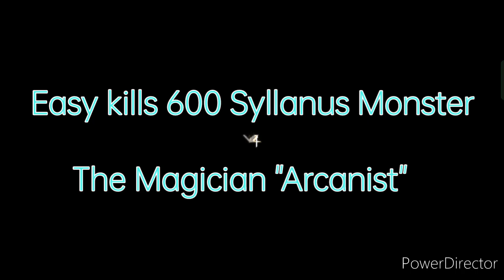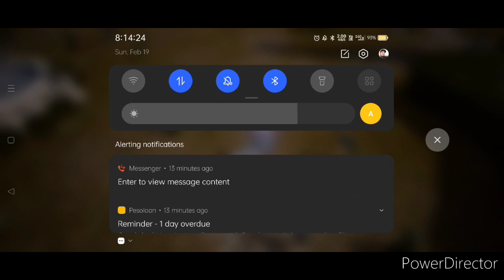600 Syllanus Monster killed